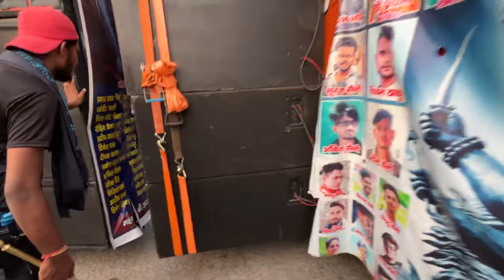Monu Dj meerut Vs Rk Dj Tufan || दोनो शेर आमने सामने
Monu Dj meerut Vs Rk Dj Tufan

Rk Dj Tufan Full sound testing
Rk dj tufan 2023 moradabad